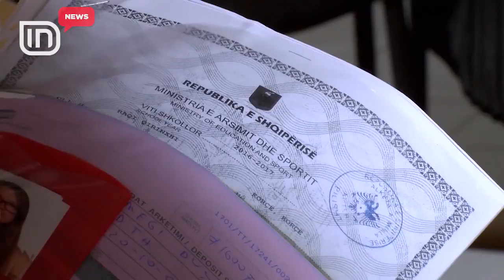Nuk je regjistruar në universitet? Nesër, raundi i dytë. 30% e vendeve, të lira | IN TV Albania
Regjistrimet në universitete këtë vit po kryen në tre raunde me disa faza. Faza e parë ka përfunduar, ndërsa e dyta nis nesër dhe vijon deri në 20 shtator. Ndaj, kush nuk ka mundur deri tani të regjistrohet, ka një shans të dytë, pasi 30% e vendeve janë ende të lira. Nga rreth 24 mijë aplikime për studime të larta, 70% e maturantëve janë regjistruar e ky është dhe grupi më me fat, pasi kanë fituar në degën që kanë patur preferencë të parë. Pjesa tjetër, së bashku me maturantët e që dhanë provimet në vjeshtë, mund të garojnë për kuotat e mbetura bosh. Këtë vit ka rënë në sy dega e Gjuhës Gjermane. Tek Fakulteti i Gjuhëve të Huaja, tek kjo degë ka patur shumë kërkesa dhe për pasojë dhe shumë regjistrime, ndaj kanë mbetur vetëm 9 vende të lira për në raundin tjetër. Kjo me shumë të ngjarë lidhet me faktin, se Gjermania ka hapur dyert për të punësuar të huaj, por kriter kryesor është të njohësh gjuhën. Mësohet se në fakultetet e Universitetit Mjekësor janë plotësuar që në fazë të parë 90% e vendeve. Pak vende të lira kanë mbetur dhe në disa nga fakultetet më të kërkuara të Universitetit të Tiranës, si Drejtësia, Informatika, Financa dhe Administrim Biznesi me afro 20 kuota për secilin. Po më shumë vende të lira ka në Universitetin Politeknik dhe në atë Bujqësor, ku derimë tani vetëm 50% e vendeve janë plotësuar. Për raundin e ardhshëm proçedurat për plotësimin e formularit A3 kanë nisur dhe regjistrimet mund të kryehen duke filluar nga dita e shtunë. Por, fillimisht duhet të shkarkoni mandatpagesën e personalizuar, në të cilën ndodhet kodi i aplikimit dhe më pas mund të nisni plotësimin e formularit.